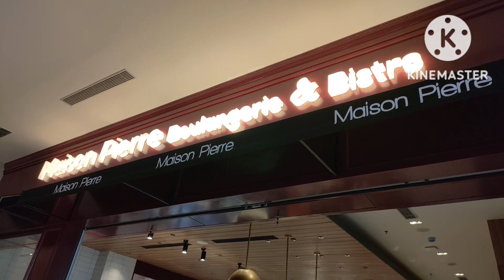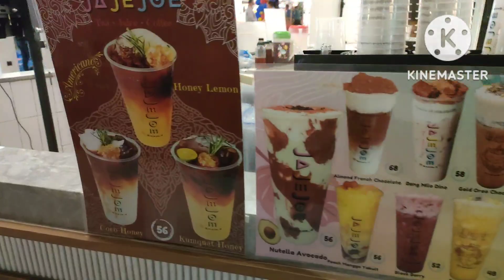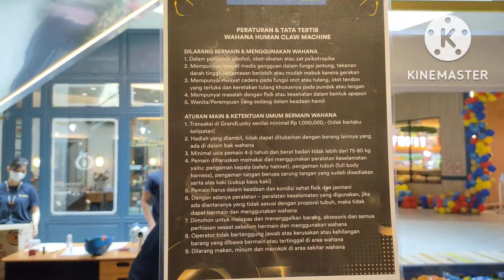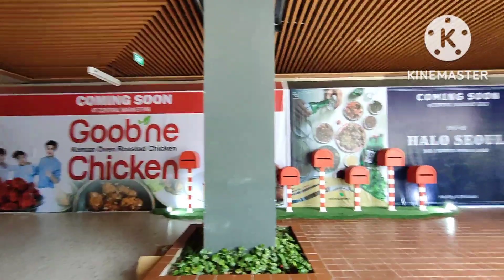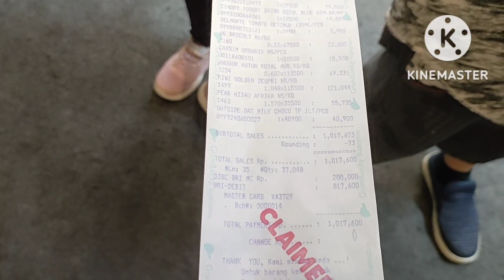Main Mesin Capit Manusia Di Marketplace PIK - Grand Lucky